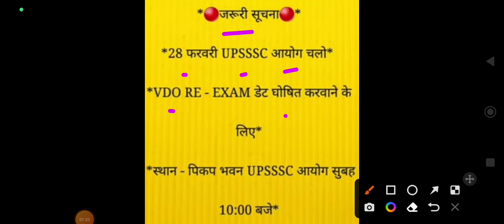धरना स्थल से Live♦UP Lekhpal Latest News Today♦VDO RE_Exam latest news today♦आज होगा अहं फैसला